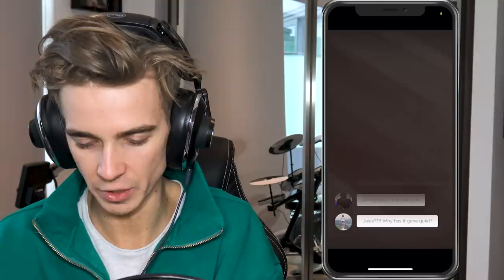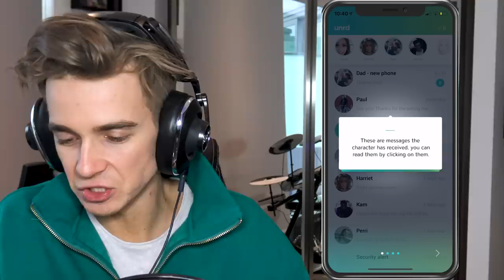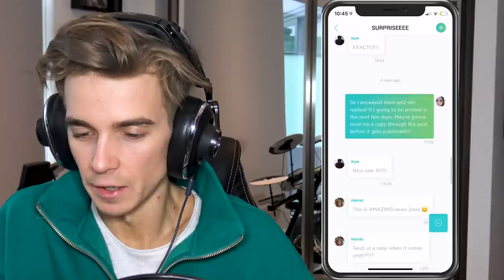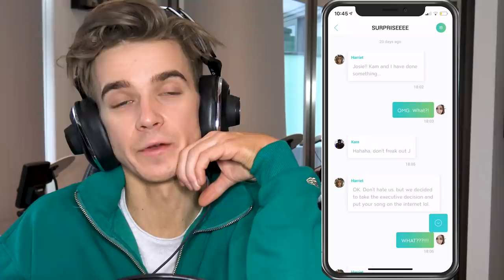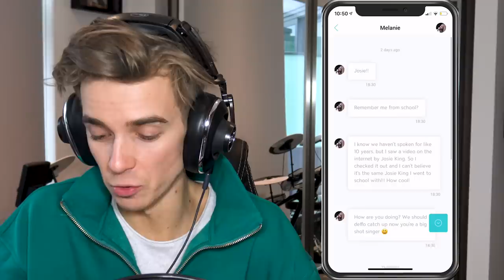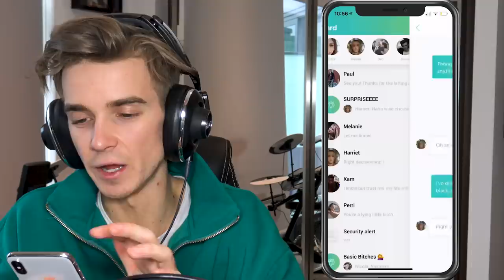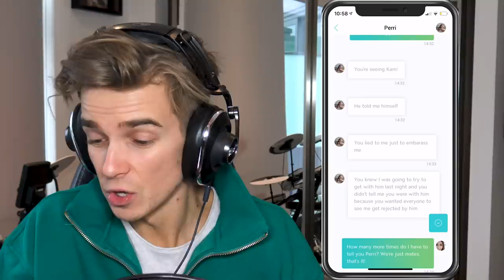YOU NEED TO PLAY THIS GAME!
►This video is a paid for advertorial